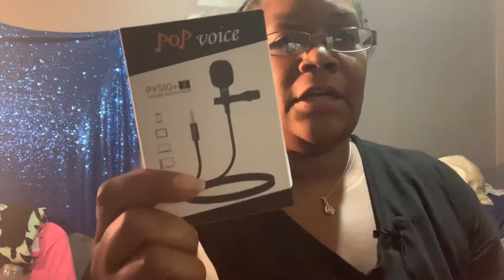What’s in my Cruise Bag?! Packing for Vacation!